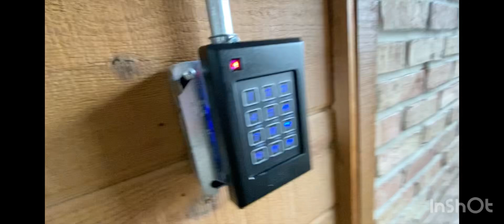Thanksgiving Feast at SASED-(November 2024)!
The School Association For Special Education in DuPage County’s Transition Program’s Thanksgiving Feast was today and We were invited to come back as Alumni! (Including Family’s of other Former Students with Disabilities through SASED!) Another great Thanksgiving Feast-Meals from The current High School-Transition Students & Teachers!